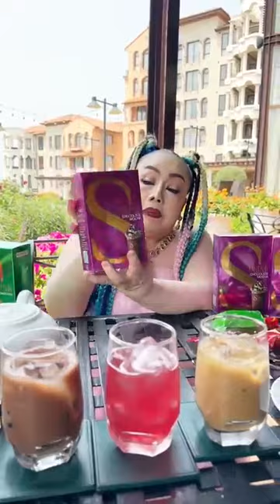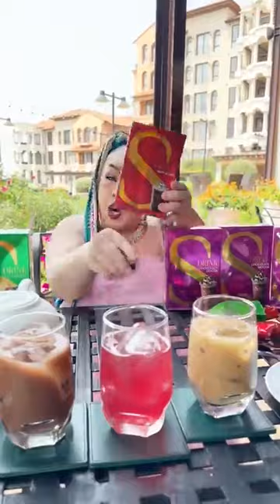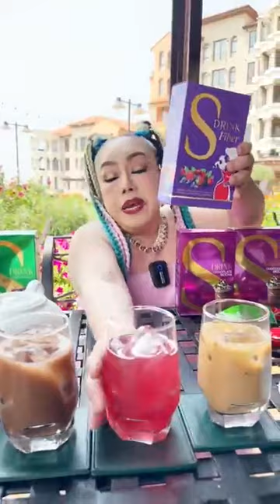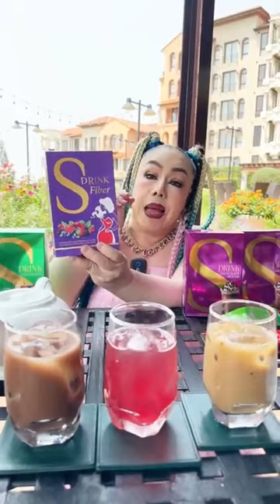ลีน่าจังลุยเขาใหญ่ทานข้าว รีวิวsdrinkน้ำหนักลด6โลแล้วนะเธอ